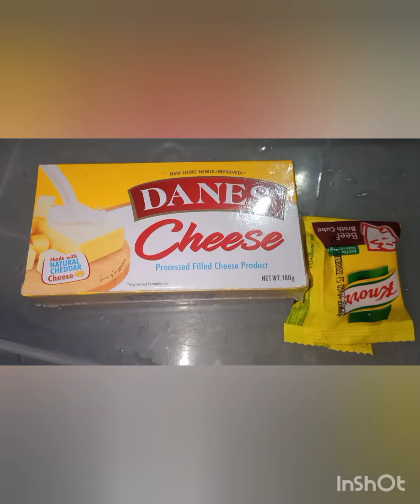Pinoy spaghetti recipe